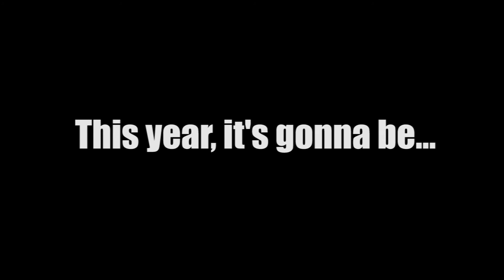Alumni day 2K16 - Get Ready !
This Friday - it's gonna be bigger than ever.